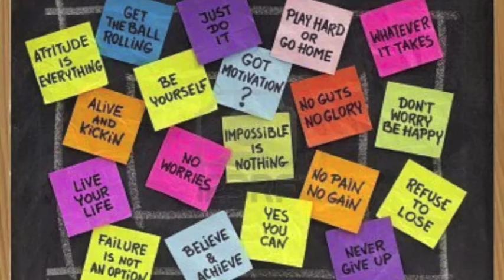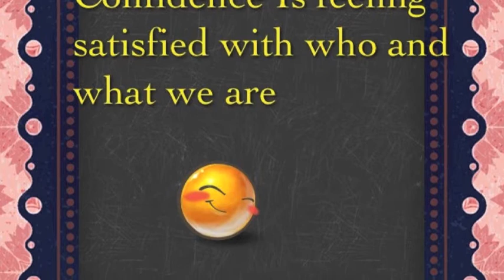Wednesday Style File Deneen